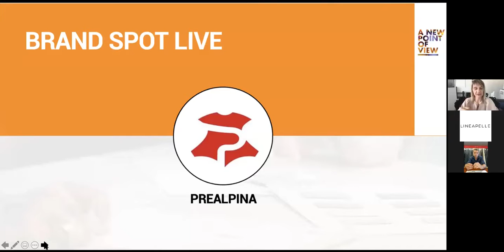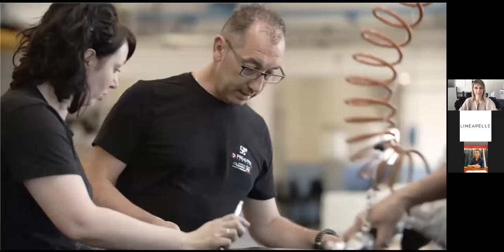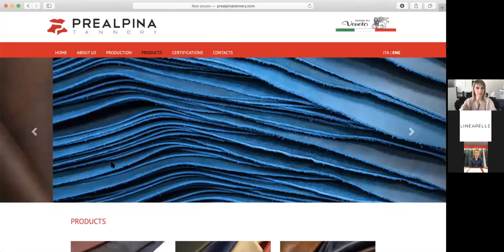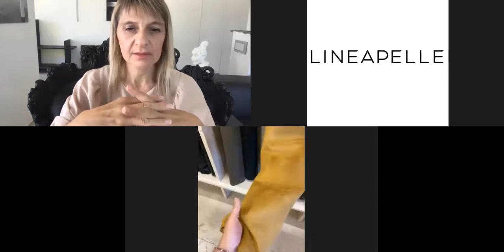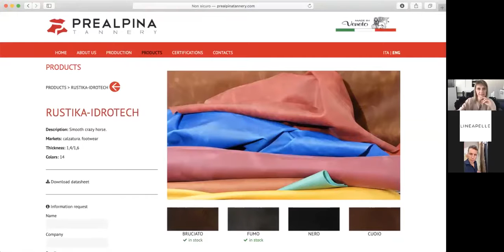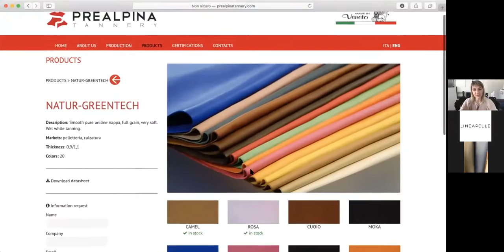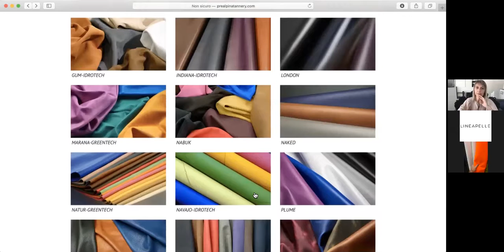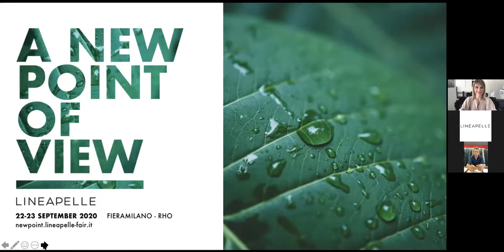Lineapelle Virtual Networking | Brand spot Prealpina